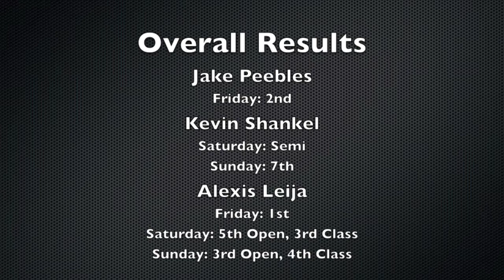Motive Power Racing Seaside National 2014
USABMX Ventura, CA